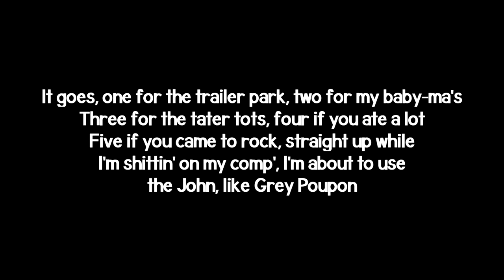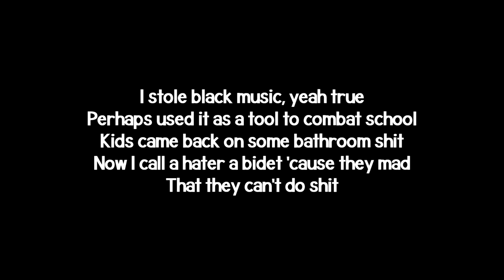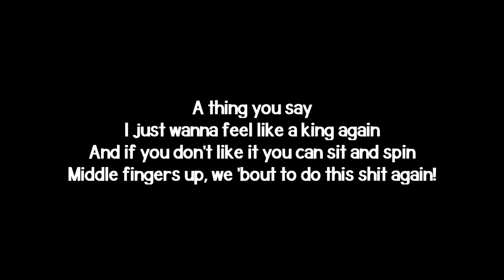Eminem - The King And I (ft. CeeLo Green) (Lyrics)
Eminem releases new song The King And I featuring CeeLo Green as part of the ELVIS Soundtrack.